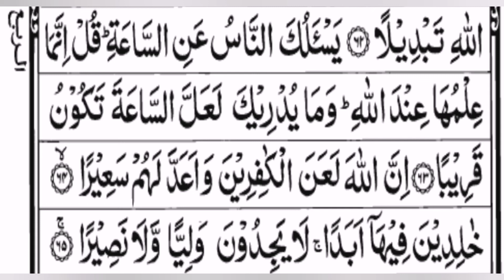surah Ahzaab ayat# 63,64,65 para 22 tarjuma kanz ul irfan tafseer sirat ul jinan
surah Ahzaab, 33 surah
Surah Ahzaab Madinah Munawera mai nazil hui
Total ayaat 73 hain
Ruku 9 hain
Ahzaab hizb ki jamaa ha is ka matlab ka groh, jmaet, lashker.
Is surah k 2srey r 3srey ruku mai gazwah e Ahzaab ka ziker kiya gya ha is munasbat se b is surah ka nam surah Ahzaab rkha gya ha.
Choon k mushrikeen e Makkah, yahoodi r munafqeen mutafiq r mutahid ho kr Madinah Munawrah pr hamla awer huwey they is liye is gazwah ko gazwah Ahzaab kha jata ha.
Neez Hazrat Muhammad PBUH ne apney Sahaba karaam k sath mil kr madinah Munawera k diffa'a k liye Khandaq khodi is waja se is gazwah ko gazwah e Khandaq b kha jata ha.
Ap sab se guzarish ha sb is surah ki tilawat tarjuma r Tafseer k sath samaat krain r share b krain r sawab mai shamil ho jayen jo akhrat tk hamarey kam aney wala ha. Remember in your prayers.